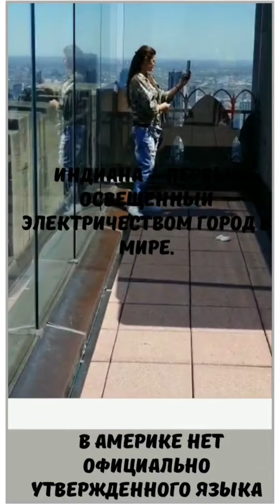США. NY. Истории